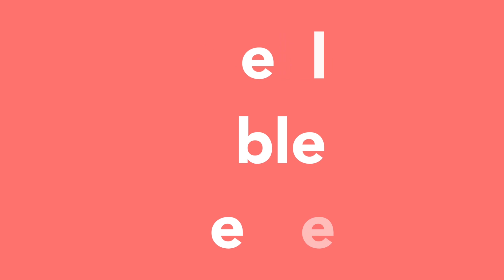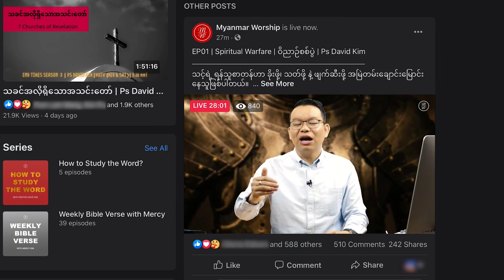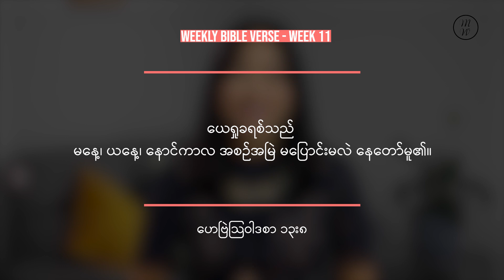Week 11 | Weekly Bible Verse with Mercy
ဒီအပတ်အတွက် အလွတ်ကျက်မှတ်ရမယ့် နှုတ်ကပတ်တော်ကတော့
ဟေဗြဲသြဝါဒစာ ၁၃း၈
ယေ​ရှု​ခ​ရစ်​သည် မ​နေ့၊ ယ​နေ့၊ နောင်​ကာ​လ အ​စဉ်​အ​မြဲ မ​ပြောင်း​မ​လဲ နေ​တော်​မူ၏။